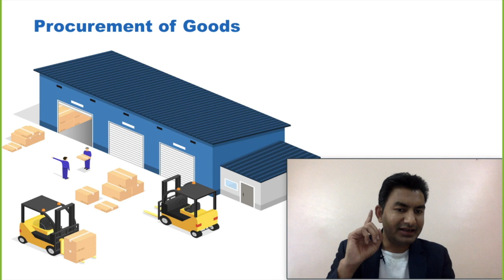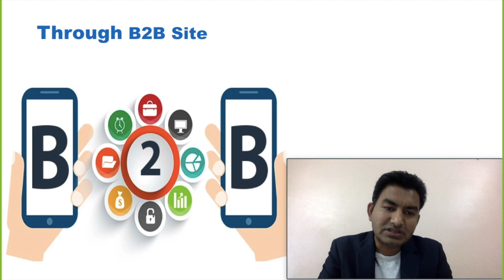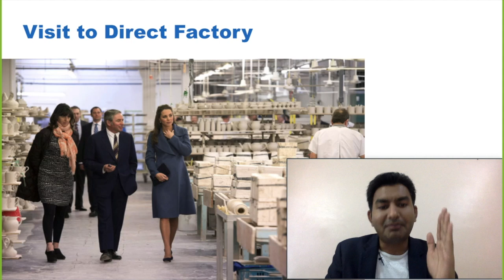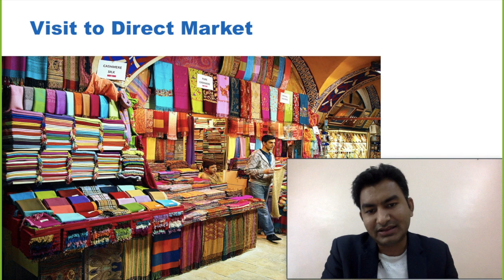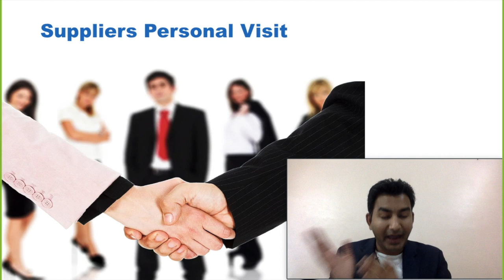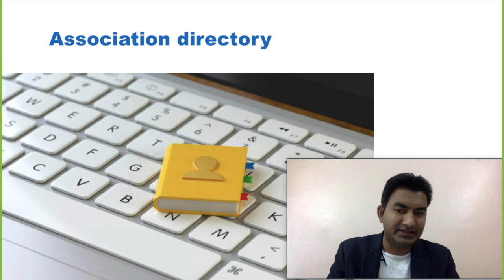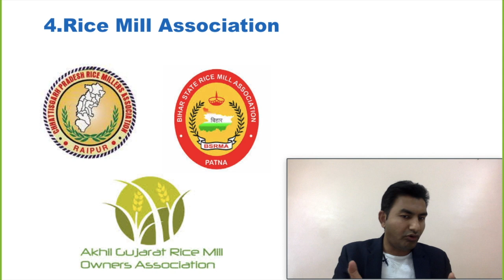How to Find Genuine Suppliers for Export How to source product in india for Export by Paresh Solanki